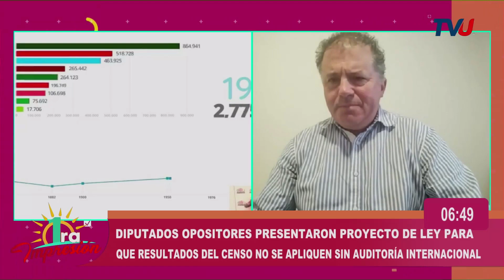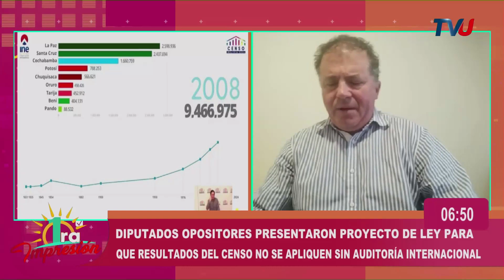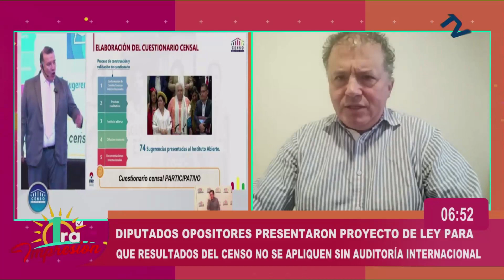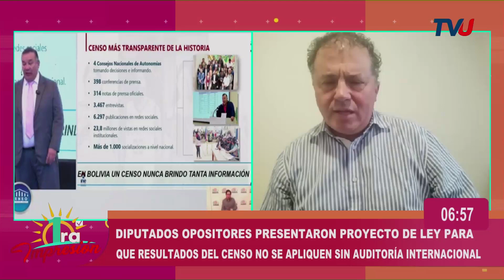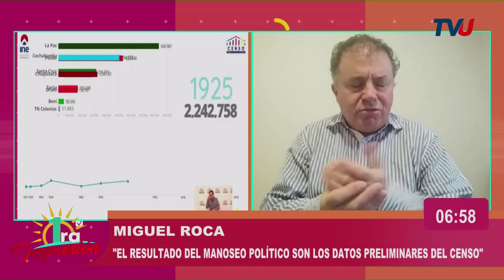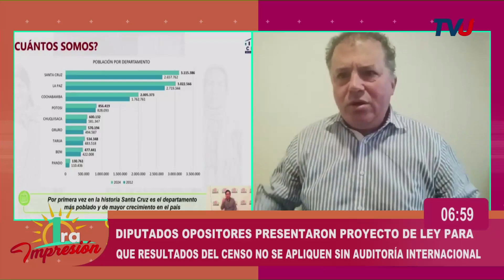Diputados presentaron Proyecto de Ley para que Resultados del Censo no se Apliquen sin auditoría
Entrevista a Miguel Roca, Diputado por  Comunidad Ciudadana